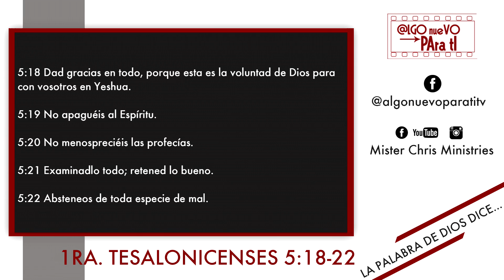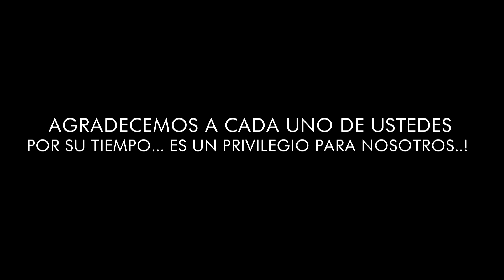SEAMOS AGRADECIDOS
HOY EN ALGO NUEVO PARA TI CONTINUAMOS HABLANDO DEL AGRECIMIENTO. NO TE LO PUEDES PERDER..!